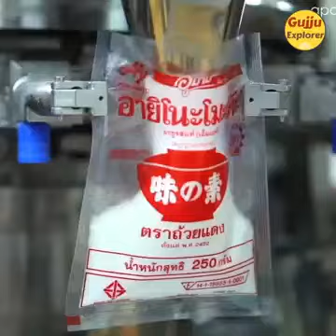سور کی چربی سے بننے والی اشیاء جو ہم روزانہ استعمال کر رہے ہیں اور ان پر لکھے کوڈز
The items from the pig fat that we are using daily and written codes on them

urdu story

islamic kahani

muslim moral stories in urdu

bible stories in urdu
history in urdu,islamic kahani,interesting facts about pakistan,islamic history in urdu,muslim moral stories in urdu,history of pakistan in urdu,urdu short stories,sabaq amoz kahaniyan in urdu,pakistani moral story,motivational story in urdu,bible stories in urdu